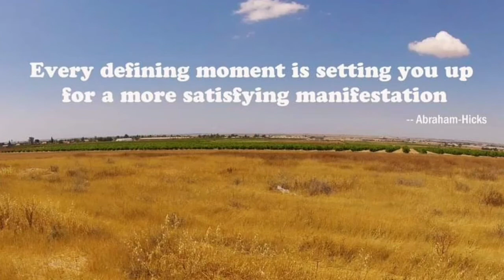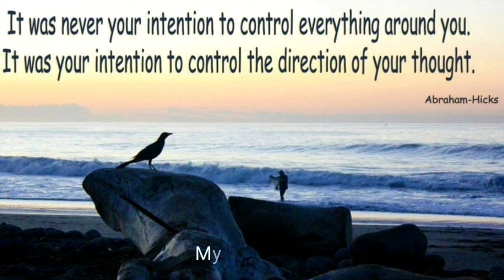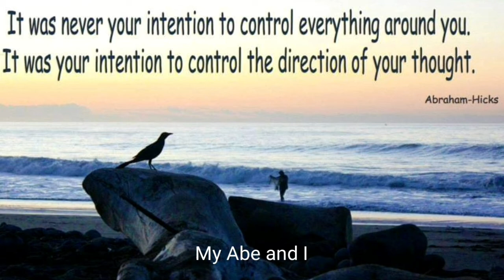Short & Sweet & totally uplifting!! 🥰 A Rampage of Deliberate Creation 💮 Abraham Hicks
It only takes 17 seconds 😊 and this short and awesome rampage by Abe is a great way to find that switch, that moment of finding a better feeling though, followed by another, and another, and pretty soon it's 17 seconds, and you've changed your Point of Attraction! 🤩

📣 All Abraham-Hicks audio materials are copyrighted by Esther Hicks and are shared in this channel following the USE OF COPYRIGHTED MATERIAL GUIDELINES:

📷 I, Stavit (Stav) Zagron a.k.a StavPhotography, is the sole creator and owner of all the photography displayed in this channel.